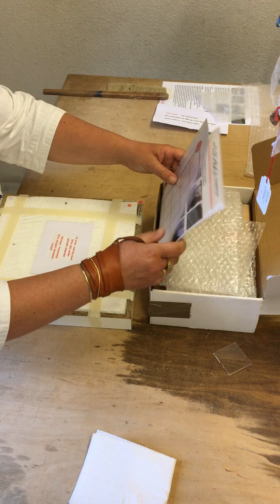WünscheSchalen Anleitung Teil 3- how to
Wenn Ihr mit dem Gestalten Eures Kunstwerkes fertig seid- packt Ihr alles wieder genauso ein, wie Ihr es ausgepackt habt. Dann kann garnichts passieren- selbst wenn nicht alles 100% fest ist, durch die absolut sichere Verpackung kommt alles wieder heil bei uns an.
Auch wenn der Karton mal auf den Boden fällt ;o).
Wie Ihr seht- alles kinderleicht!